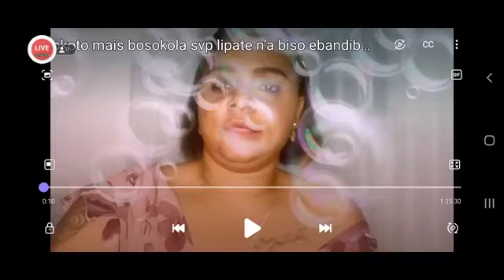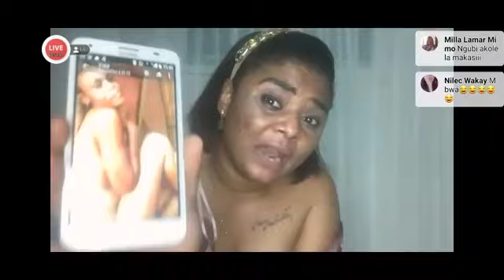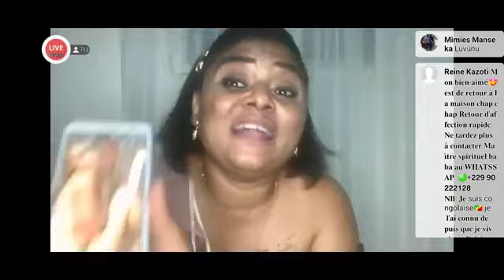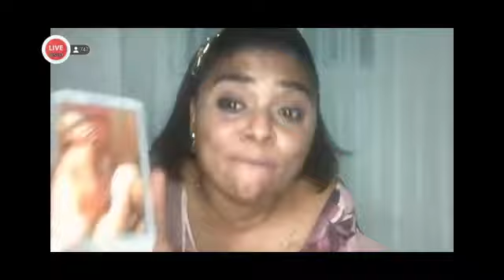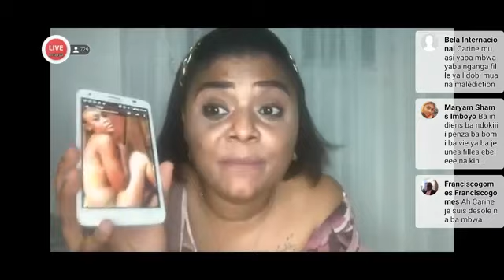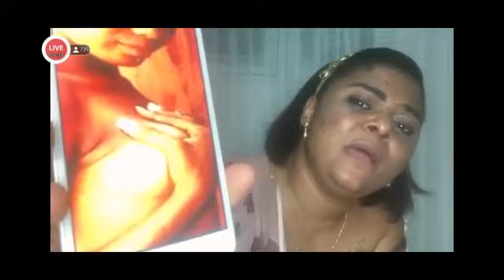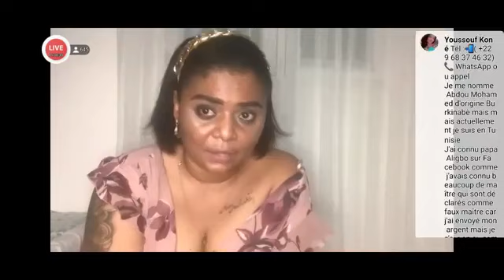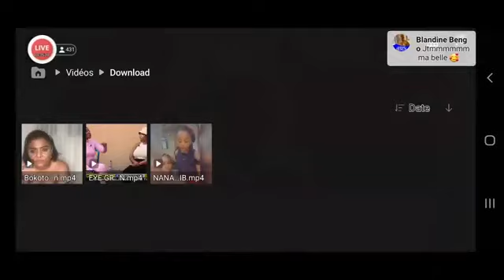YVETTE KALOMBO ABIMISI BA SECRET YA SOMO PONA MEILLEURE AMIE NAYE CARINE MOKONZI ABIMA NABA MBUA.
CONTROLE DIAMANT VERT TV OFFICIEL